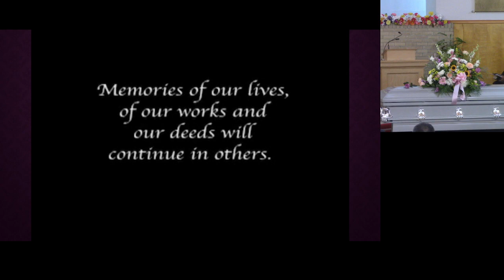5-26-2023 Bradley Memorial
Memorial service for Sister Mabel Bradley.